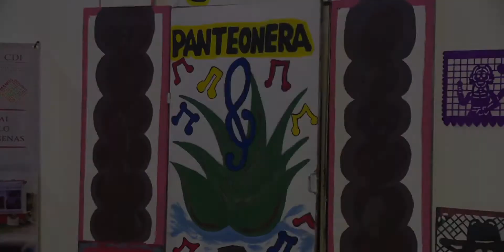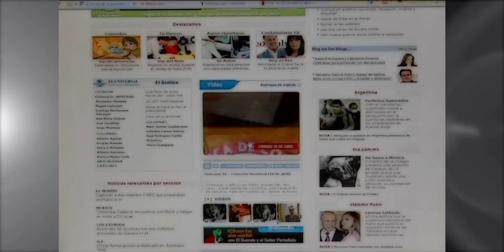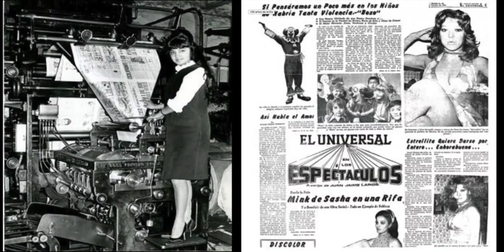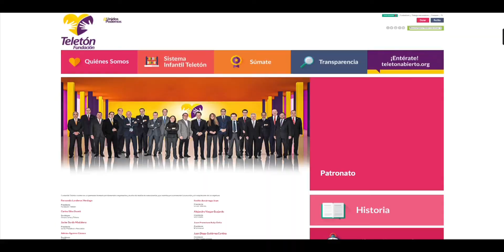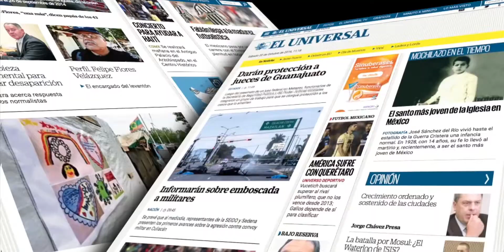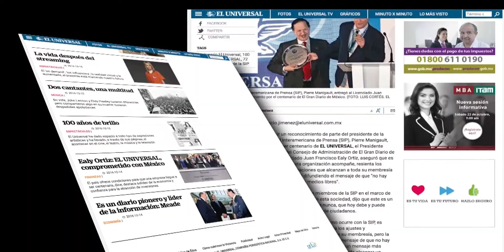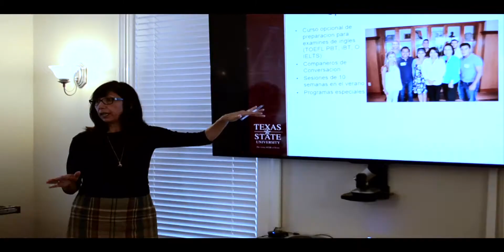ENJAMBRE UNIVERSITARIO 29 DE OCTUBRE 2016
Programa Especial El Fandango de los Muertos